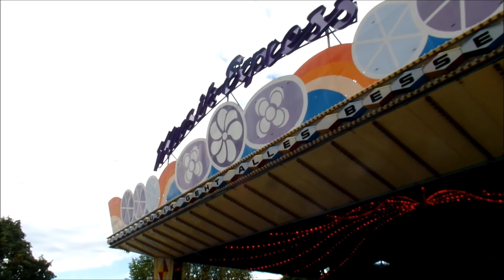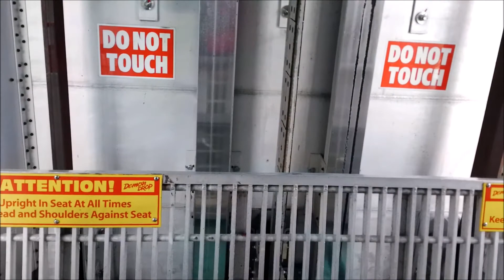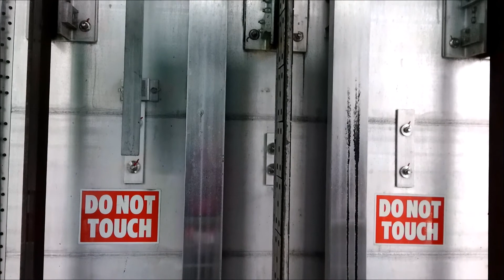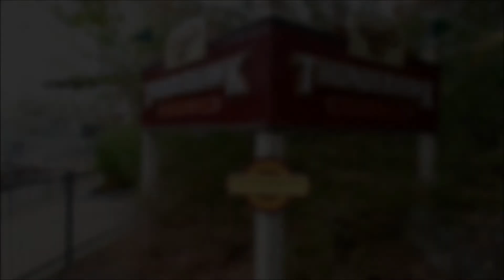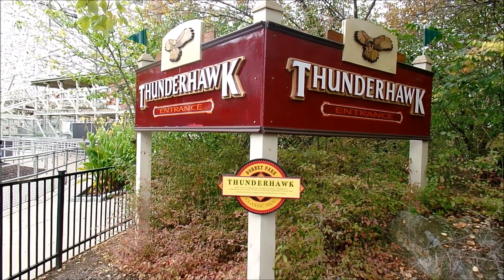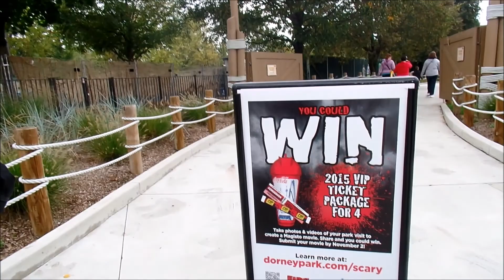Dorney Park: Around the Park VLOG / October 4, 2014 / Part 2 of 6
It's October and it's time for Halloween Haunt at Dorney Park! Follow us around the park in this 6 part video to see what rides we got on and what haunts did we go through? We got right on rides such as Talon, Hangtime, Waveswinger, Meteor, Hydra, Steel Force and MUCH MORE!